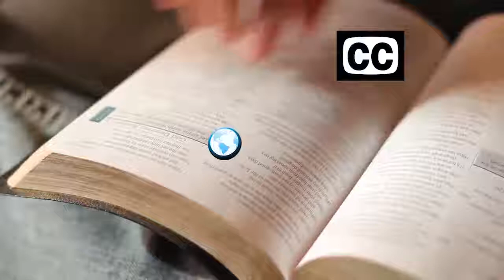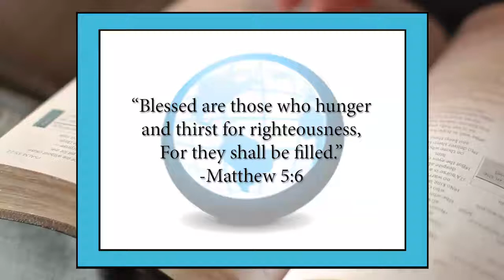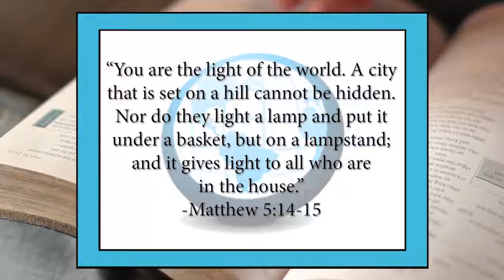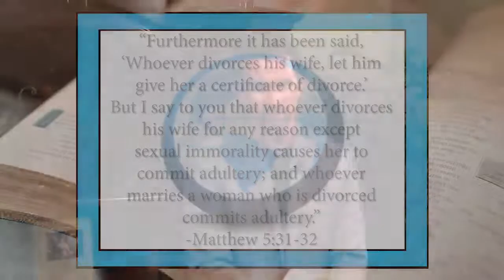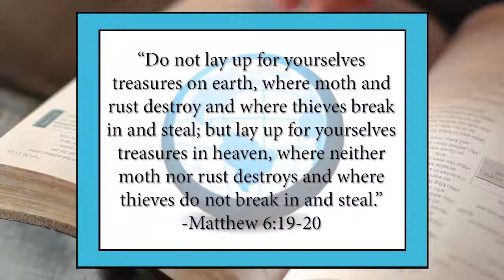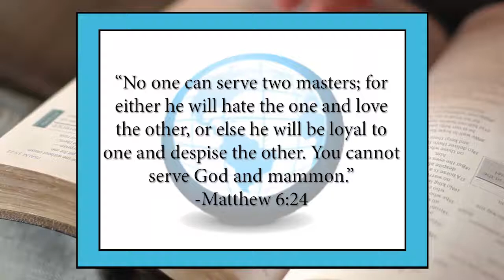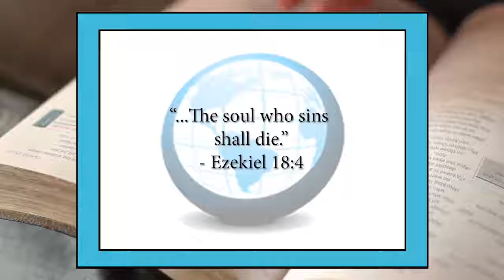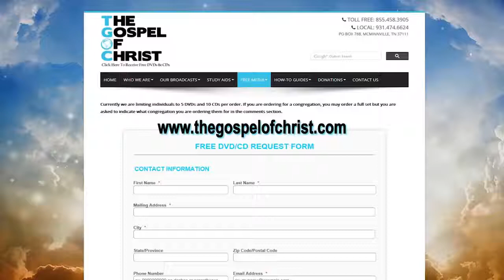Matthew: The Greatest Sermon - New Testament Books - The Gospel of Christ - NT Books 3